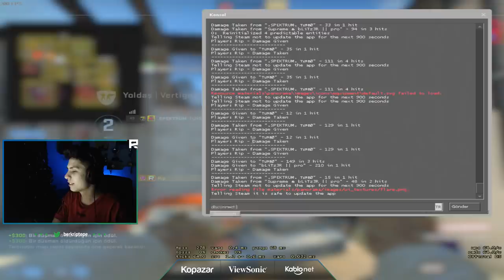BERK RİP TEPE İLK DEFA LAKE HARİTASINDA YOLDAŞ OYNUYOR